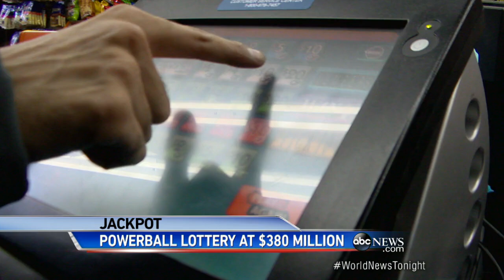Find Out Your Odds of Hitting the Powerball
The Powerball jackpot is now up to $380 million, the highest it's been in years.